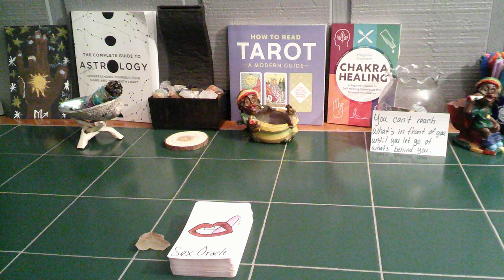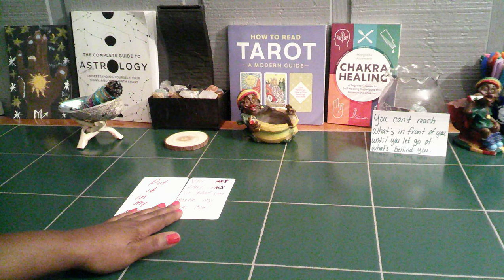SCORPIO TWINFLAME SEX TALK- HOW THEY MISS YOU SEXUALLY SINCE YOUR SEPARATION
#18++only!!